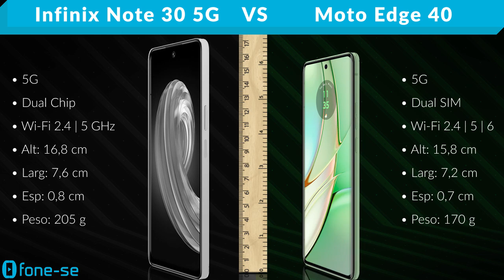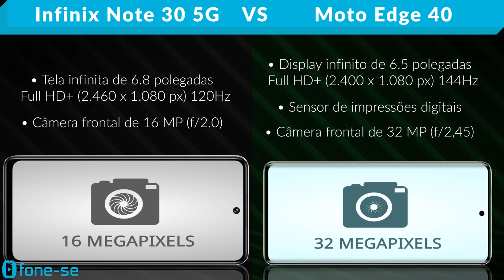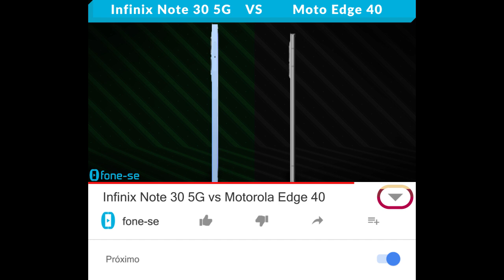Infinix Note 30 5G vs Motorola Edge 40 (Comparativo & Preços)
Boas opções 5G alternativas. Confira a ficha técnica do Infinix Note 30 5G e do Motorola Edge 40, uma comparação de tamanho exclusiva (3D), e muito mais.

Links para comprar:

(Infinix Note 30 5G)

Pergunta:
MediaTek Dimensity 6080 ou MediaTek Dimensity 8020?